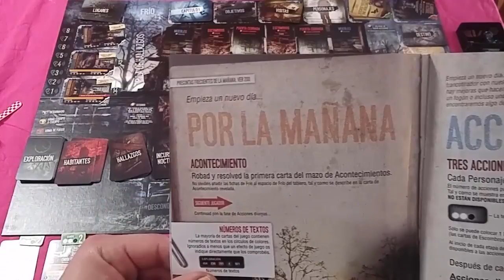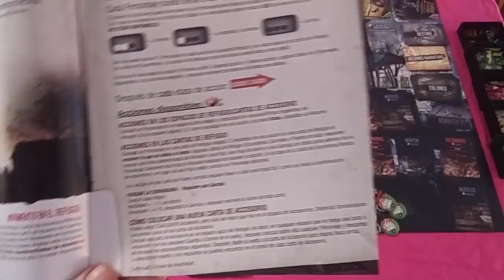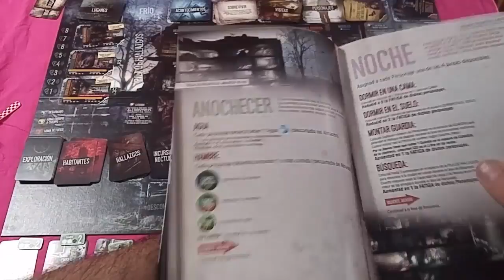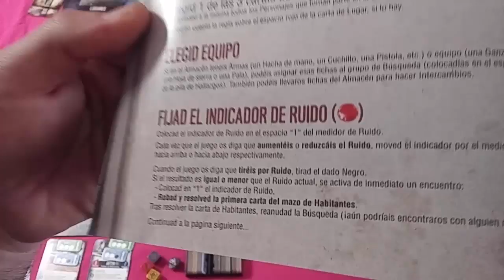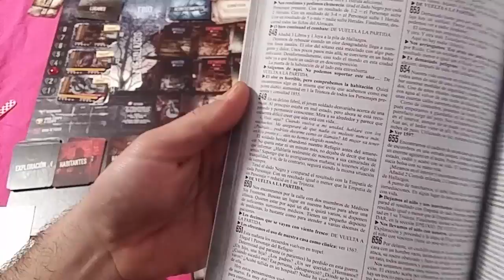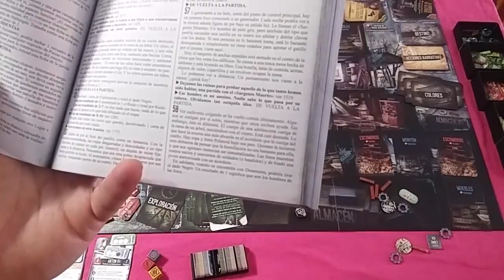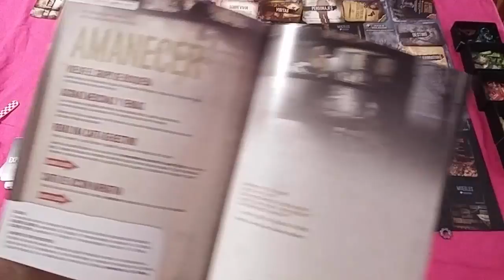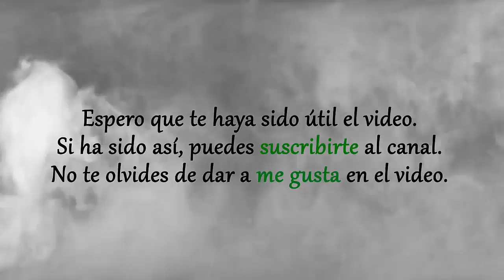This War of Mine | Como se juega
En este video de vamos a probar el This War of Mine sin saber nada de las reglas, grabado tal cual.